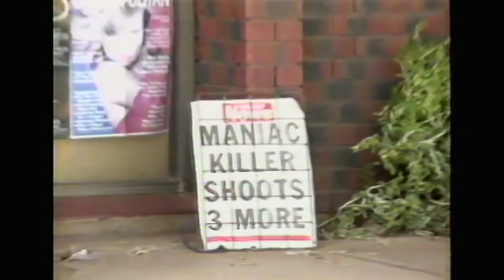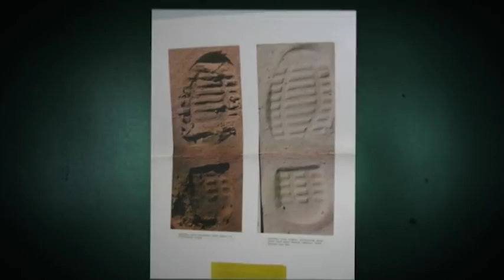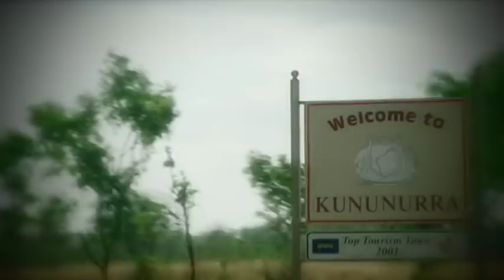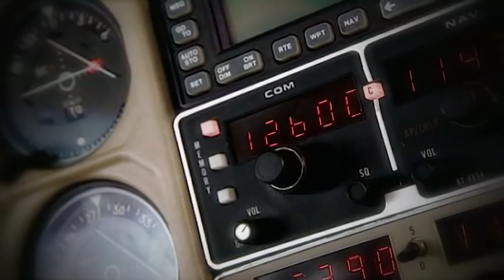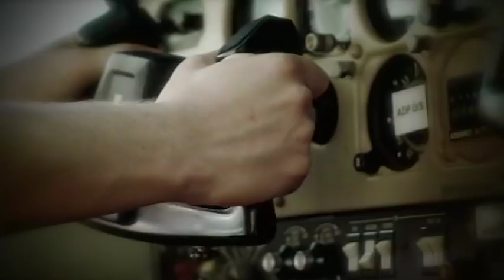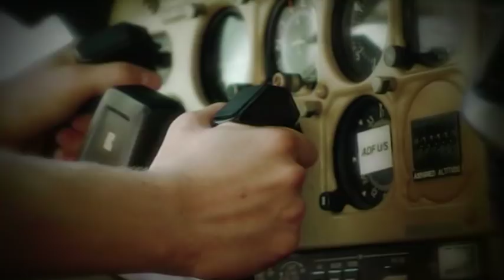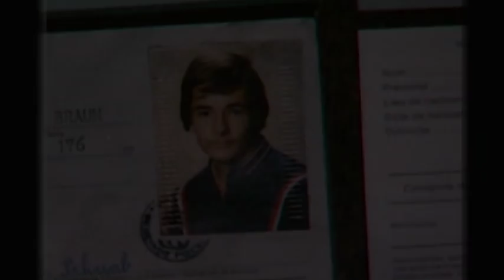Australian Crime: A Look Inside the Justice System | Full Episode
For the first time the complete story of one of Australia's most horrific serial murderers is finally revealed. Almost twenty years ago in June 1987 a crazed gunman begins a journey which will take him thousands of kilometres across the vast Australian outback.

Hosted by respected journalist, Steve Liebmann, CIA uncovers the true stories behind these cases through chilling re-enactments and access to the key detectives, family members and witnesses involved.